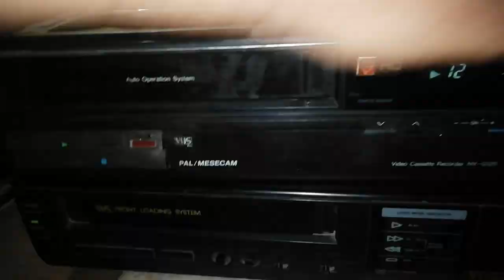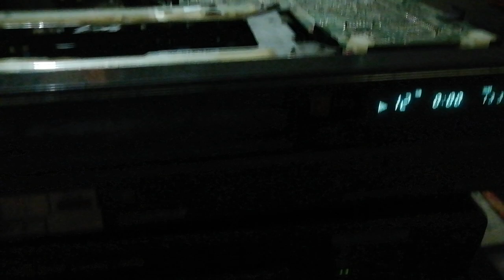vcrytouch Old_vhs_memories_to_ pendrive #9899994486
Old VHS to pendrive

Address
B 455 2nd floor dakhshinpuri new Delhi 110062 Mahesh kumar 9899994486